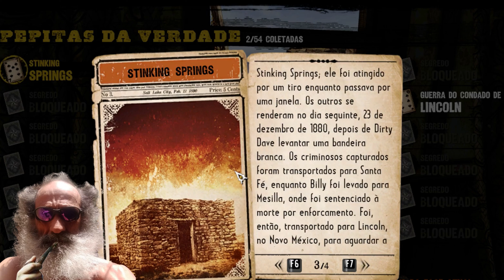👉 Mix ouvir e jogar 14👉Call of Juarez: Gunslinger👉Contry e folk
A forma mais divertida de reescrever a história do Velho Oeste. Representando a volta da série Call of Juarez ao Velho Oeste, Gunslinger nos apresenta a Silas Greaves, um caçador de recompensa lendário. Ao entrar em um bar, ele logo desperta a atenção das pessoas presentes no estabelecimento, que pedem a ele mais informações sobre alguns de seus feitos mais célebres.

São justamente essas histórias do passado que temos a responsabilidade de reencenar durante o mais novo game de tiro da Techland. Com lançamento exclusivo através de métodos de distribuição digital (Steam, Xbox LIVE e PlayStation Network), o jogo bota a franquia de volta nos eixos e abre precedentes para mais títulos no estilo.

Apesar de apresentar alguns contratempos, Call of Juarez: Gunslinger se mostra um FPS extremamente divertido. Abandonando qualquer pretensão de se levar a sério, o jogo assume sua identidade arcade desde o início, deixando claro sua intenção de simplesmente providenciar uma galeria de tiros na qual o único objetivo é acumular mais pontos.

Quando se leva em consideração o valor pelo qual o jogo é vendido, é fácil ignorar seus pontos negativos e se focar somente nas qualidades apresentadas por ele. Assim, por mais que você possa ter algumas dores de cabeça até conseguir chegar ao final da aventura, elas acabam sendo esquecidas em pouco tempo.

Assim como aconteceu com Far Cry 3: Blood Dragon, novamente a Ubisoft se mostrou certeira em apostar em um jogo que, apesar de barato, apresenta qualidade comparável ao de um título AAA. Esperamos que a publicadora continue investindo nessa estratégia, que somente em 2013 já resultou no lançamento de dois títulos muito bons para o PC, PlayStation 3 e Xbox 360.

CONTINUA...
Saiba mais em:
Fonte do texto acima:

Fonte  das músicas nesse vídeo:
👉 Bibkioteca do Youtube

"Estas faixas são100% livres de direitos autorais.
► DIREITOS AUTORAIS
👉 Se você é o proprietário de algum conteúdo carregado inadvertidamente e deseja que ele seja removido,  entre em contato conosco primeiro. Nosso e-mail é exibido em nosso canal do YouTube. POR FAVOR, não sinalize o vídeo antes do contato. "